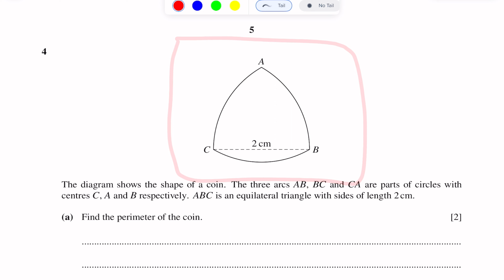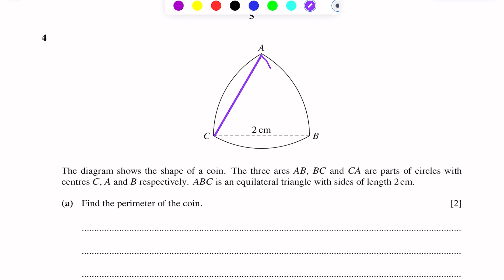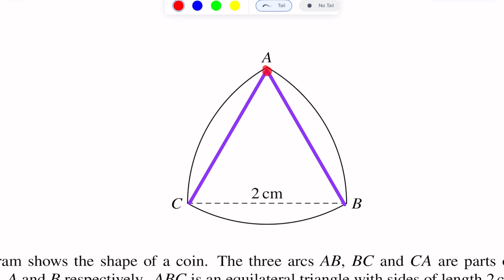A-Level Maths - CIRCULAR MEASURE 9709/12 O/N 2023 Q#4 Solution | Ultimate Guide (Part 4)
Master the Level Maths 9709/12 O/N 2023 paper with this in-depth tutorial on Circular measure Question #4. Dive deep into our step-by-step solution to ace your A-Level Maths exams! Perfect for students, educators, and math enthusiasts.

🔸 Detailed explanation of the A-Level Maths 9709/12 O/N 2023 Circular measure section.